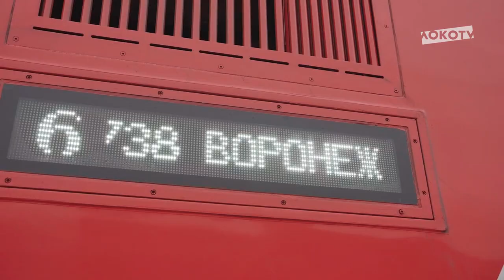Поздравляем с 8 марта!